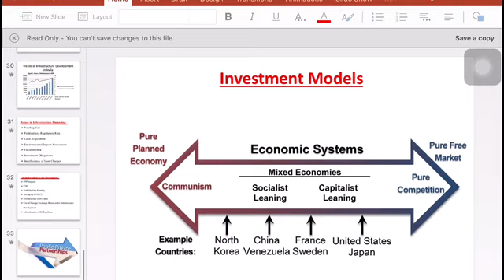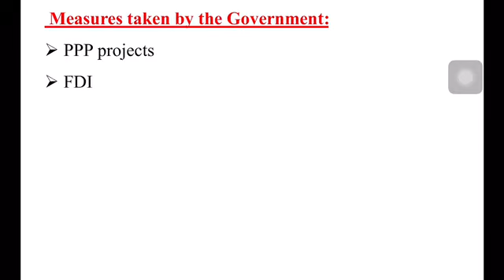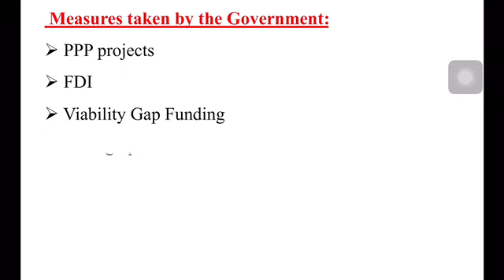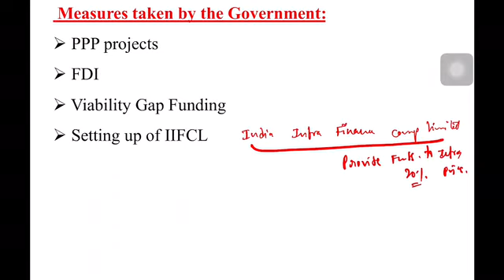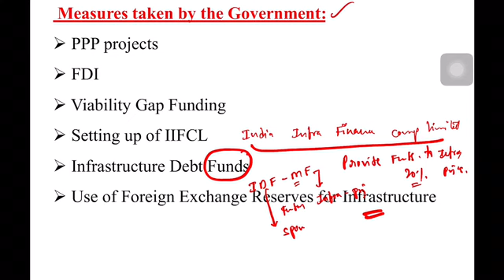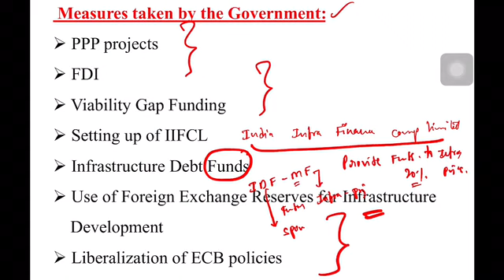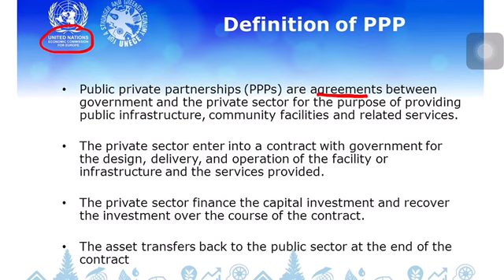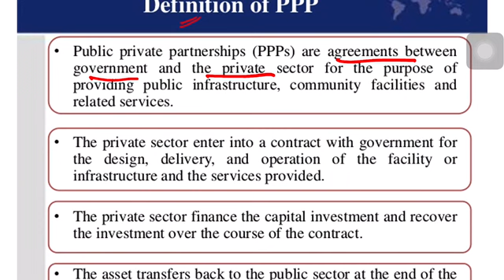Indian Economy(Telugu): Investment Models